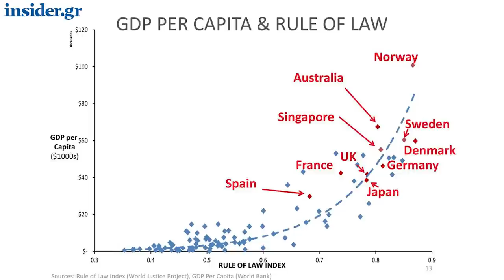Ο Θεοδόσης Τάσιος μιλά στο insider.gr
Το ήθος φέρνει πλούτο δηλώνει ο Ομότιμος Καθηγητής του ΕΜΠ κ. Θεοδόσης Τάσιος, μιλώντας στην κάμερα του insider.gr